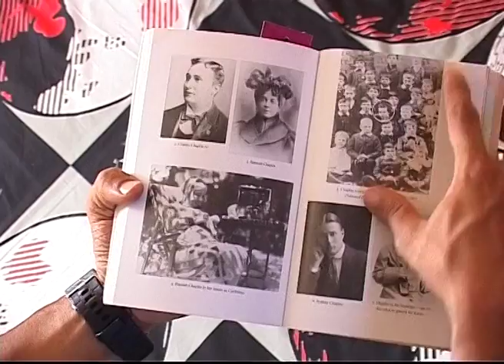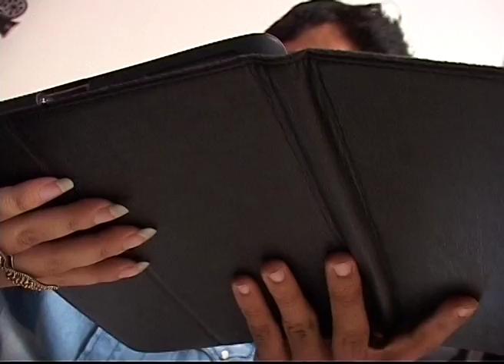manisha 4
An interview with Raj Kumar Yadav and a Snel peak into his story before and after he took his baby steps into the Indian film industry.